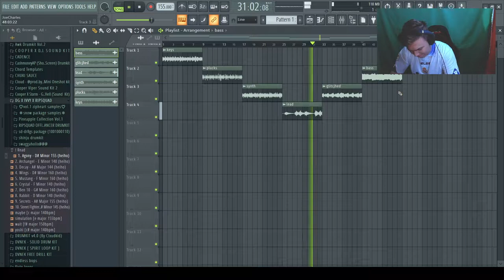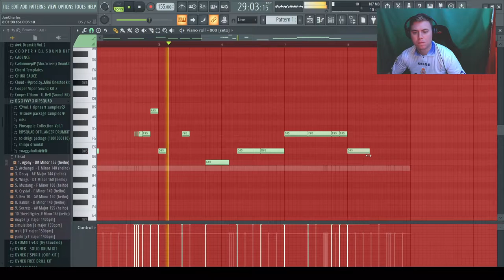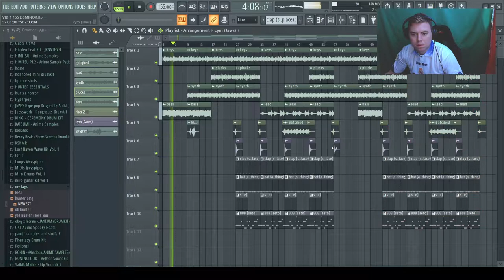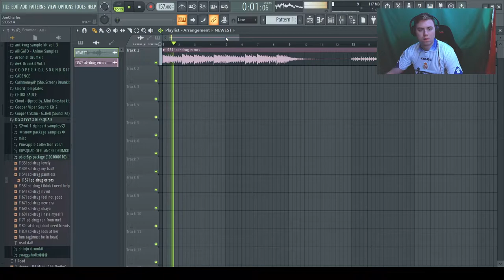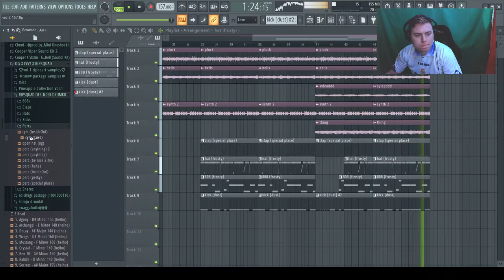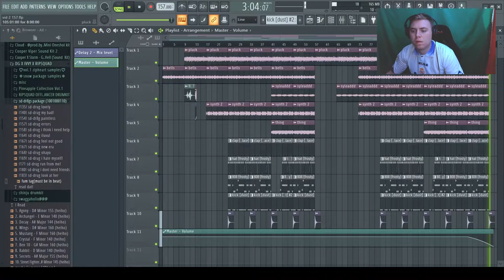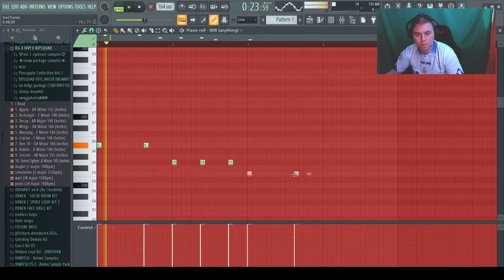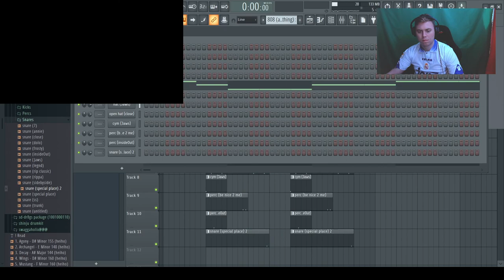MAKING BEATS FOR DRAIN GANG IN THE STYLE OF RIPSQUAD!!! (BLADEE X ECCO2K X THAIBOY DIGITAL)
‣  MAKING 2 BEATS IN THE STYLE OF RIPSQUAD FOR DRAIN GANG!

‣ IF YOU WOULD LIKE TO PURCHASE THESE OR ANY OTHER BEATS YOU CAN DO SO